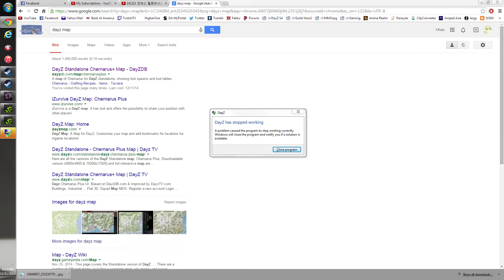One Two Three Surprise! - DayZ SA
Red Hourglass
NobodyATM
=CR= Norseman
RatTagGamer